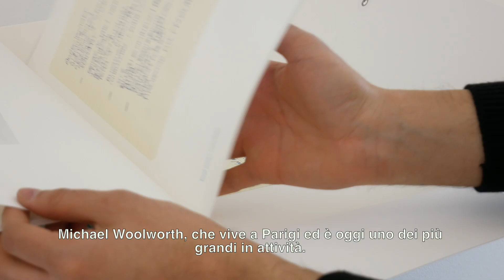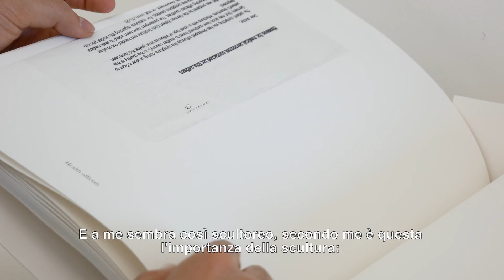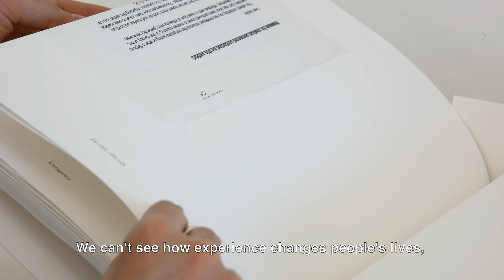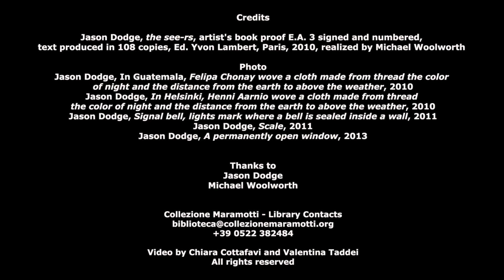Library Insights | the see-rs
Artist's Book | Libro d'Artista
Jason Dodge
"the see-rs", 2010

🎬 "the see-rs" è il terzo episodio della seconda serie di "Library Insights" dedicata ai libri d’artista conservati nella biblioteca della Collezione Maramotti, testimonianza viva della storia della collezione.
Si tratta di tre volumi in edizione limitata realizzati da Claudia Losi, Krištof Kintera e Jason Dodge. I tre libri d'artista sono caratterizzati dall'utilizzo della scatola come strumento personale per una narrazione cosmica.

📚 Benvenuti nella Biblioteca della

🎬 "the see-rs" is the third episode of the second series of "Library Insights" dedicated to the artists' books kept in the library of Collezione Maramotti, a living testimony of the collection's history.
It consists of three limited edition volumes by Claudia Losi, Krištof Kintera and Jason Dodge. The three artist's books are characterised by the use of the box as a personal instrument for a cosmic narrative.

📚 Welcome to the Collezione Maramotti's Library